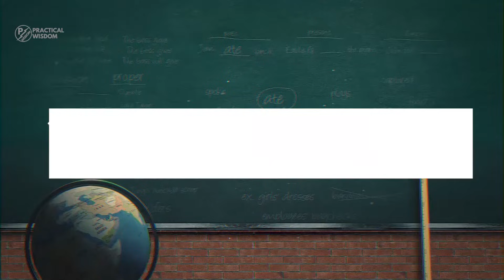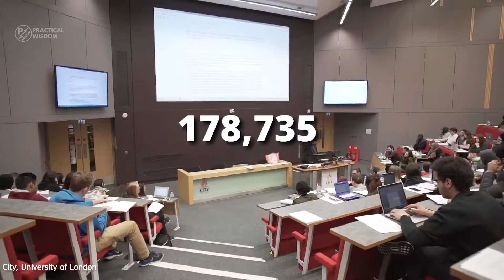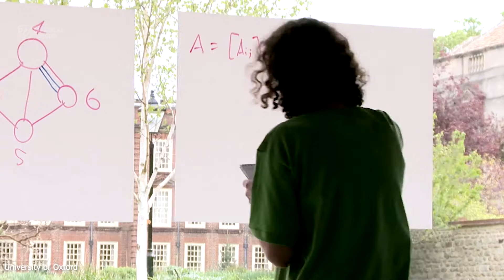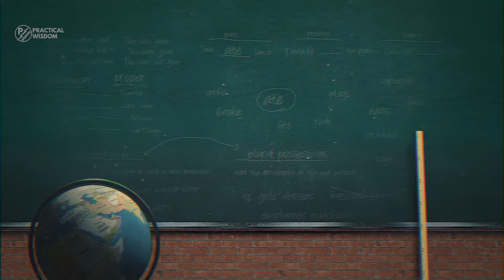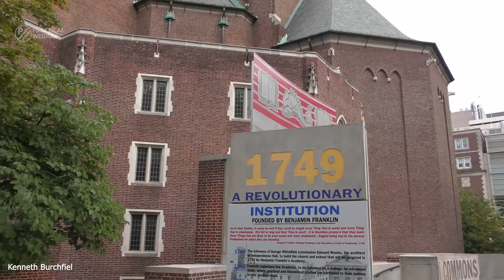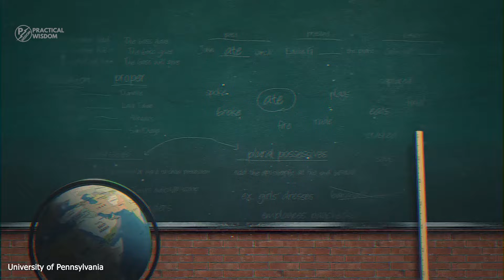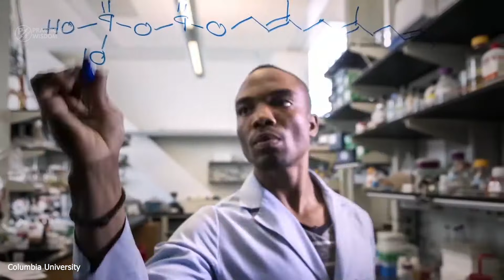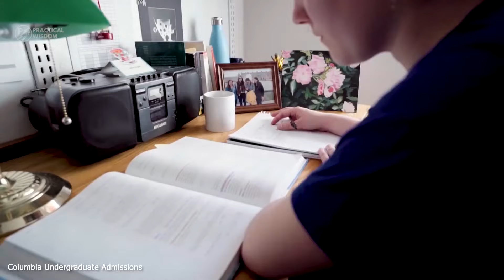10 Universities Where Super Rich Kids go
Rich kids will always want to attend universities that satisfy their standards. They are very critical when it comes to their institution of choice, considering various factors. Basically, the rich will always search for the best no matter how expensive it costs simply because they can afford it. Here are some of the universities where super rich kids go.

Timestamp
(00:21) 1. American University in Dubai
(01:25) 2. University of London
(02:11) 3. Stanford University
(03:12) 4. Oxford University
(04:07) 5. University of Mumbai
(04:54) 6. University of Pennsylvania
(06:11) 7. Brown University
(07:00) 8. Yale University
(08:20) 9. Columbia University
(09:20) 10. Harvard University

- The Audible link & Thomas Kralow Trading Academy are affiliate linkss meaning if you make a purchase using the link, I will receive a small commission at no extra charge to the buyer.